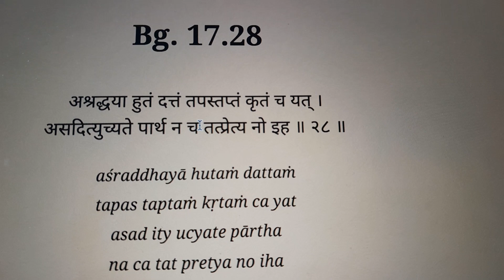BG 17.28#iskcontemple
keep krishna in the centre